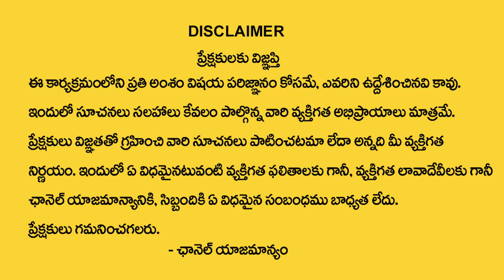Anusha Vinayatha - WEALTHY MINDSET - New Motivational Video | DAILY MONEY